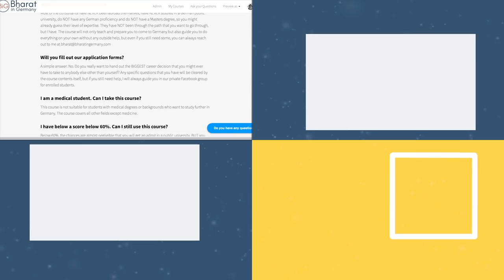Universities with 1000% Placements in Germany